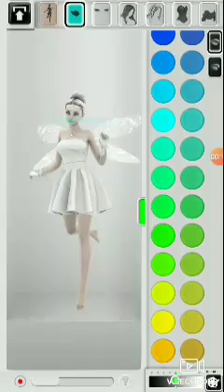Making K.K. on Colormini's Collection